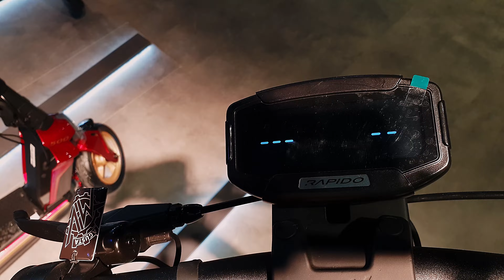MV Agusta Rapido Serie Oro 500W E-Scooter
Vehicle Parameters
48v 10.4Ah Battery 500w single motor

InspectoMania kanalıma hoş geldiniz,
2-3 dakikalık kısa videolar ve  kanalımızda Arabalar, Motosikletler, Arazi, Enduro Bisikletleri, Scooterlar ... ve iki tekerlek üzerinde hareket eden her şeyin gezinti videoları. Sadece motosiklet değil, daha fazla içerik gelecek incelemelerin yanı sıra tekneler, yatlar, katamaranlar, teknoloji, kameralar, koleksiyonlar, seyahat ve çeşitli yerlerin incelenmesi, kamp alanları, kamp ekipmanları ve güncel konular bulunuyor.

BTC   15GCUJmYCjb9xuasRzDXQYZjAv4EWgTNWx
ETH   0x8d0b41f4c00c01f0dd914038b374544deb6f0ddc
USDT 0x8d0b41f4c00c01f0dd914038b374544deb6f0ddc